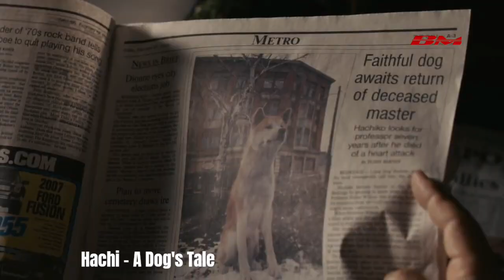Top 10 Dog Movies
Top best movies about dog dogs films adventures stories story filme emotional good greatest life true story of all time pet